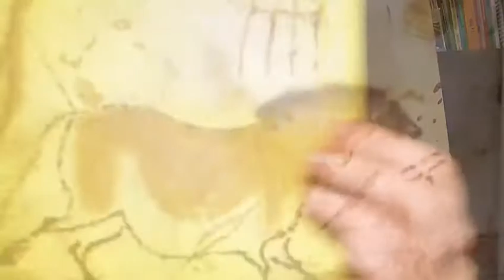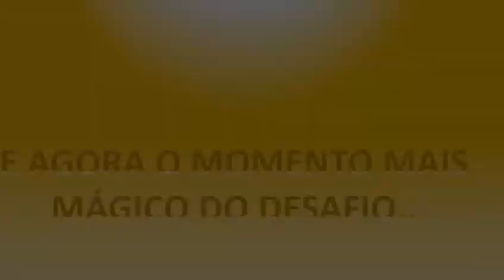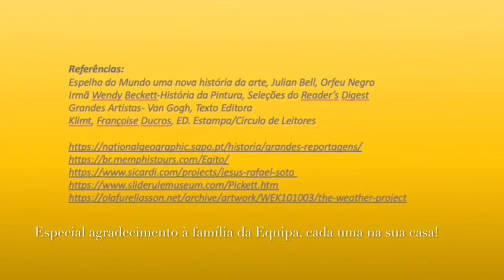DESAFIO: Emoção da Cor: Amarela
A divisão de Ações de Cultura  Ambiente da Câmara Municipal de Espinho lançou hoje um DESAFIO online intitulado "EMOÇÃO DE COR!".
Estão curiosos? Qual será a primeira cor de que vão falar?
Relaxem e durante estes 5 minutos fiquem a saber tudo e coloquem também vocês mãos à obra!